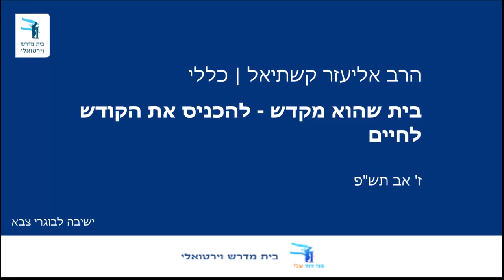להכניס את הקודש לחיים [שיעור לט' באב] | הרב אליעזר קשתיאל